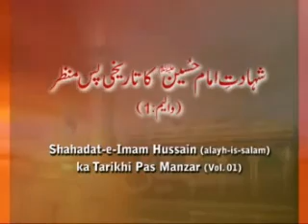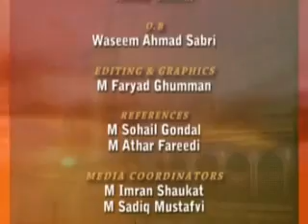شہادتِ امامِ حسين ؓ بيان ڈاکٹر طاہر القادری صاحب حصہ دوئم